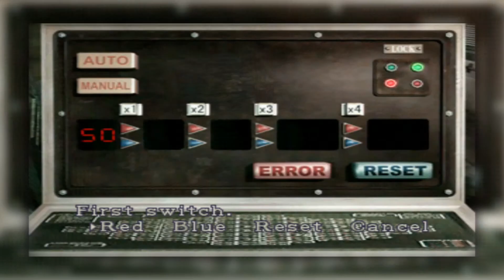Grumpy Mondays: Resident Evil 3 - Part 8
Nick takes us through Resident Evil 3, Kurt comments on everything Nick does, like a grumpy bastard. Ben chimes in with his 'facts' every now and then. Enjoy.

Don't forget you can also follow us @CardBoxGaming and check our Facebook to stay in touch with the people inside of the cardboard box.